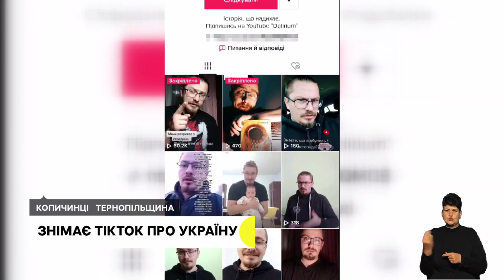104-та річниця проголошення ЗУНР, меблеве підприємство переїхало до Копичинців | 01.11.2022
Відправили панахиду та поклали квіти: у Тернополі вшанували Січових Стрільців.

Підприємство було під обстрілами кілька місяців. Вивезти змогли лише частину обладнання, решту забрали окупанти.

Інформаційний фронт у Тіктоці. Історик Володимир Ухач розповідає в соцмережі про українську ідентичність

Студенти роблять обереги для захисників. Частину відправляють іноземцям, які допомагають Україні